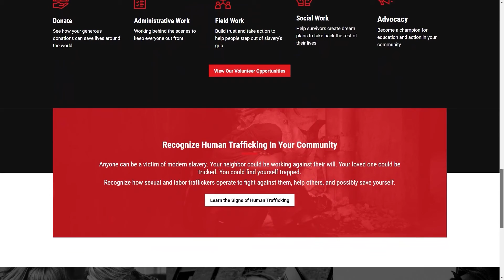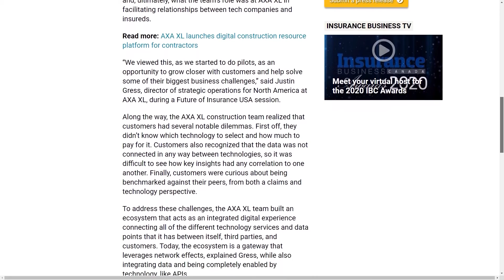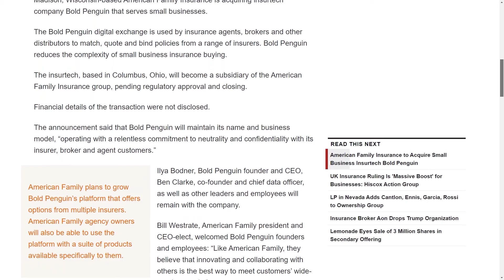Insurance Marketing Tech with Sharmila "Sam" Wijeyakumar from Veriday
Hosts ⁠James Benham⁠ & ⁠Rob Galbraith⁠ are joined by ⁠Sharmila "Sam" Wijeyakumar⁠ from ⁠Veriday⁠. James, Rob & Sharmila discuss marketing tech for insurance that Veriday specializes in & her work in fighting against human trafficking through the organization ⁠Rahab's Daughter⁠.